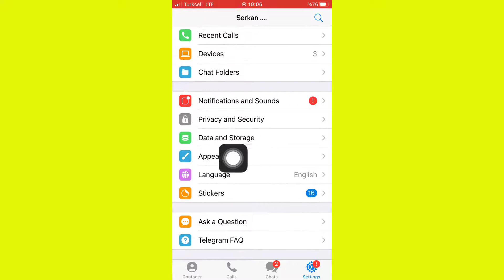Telegram Message Corners